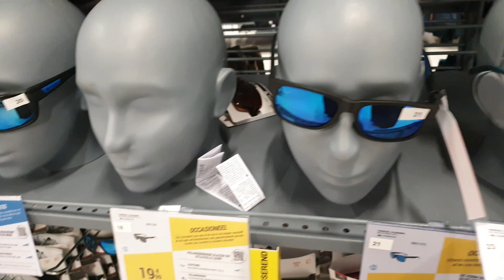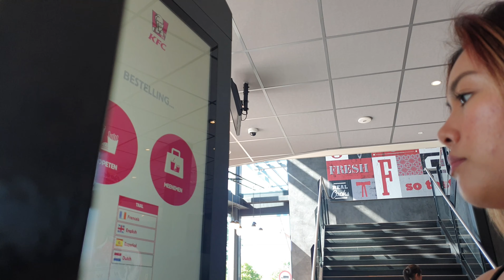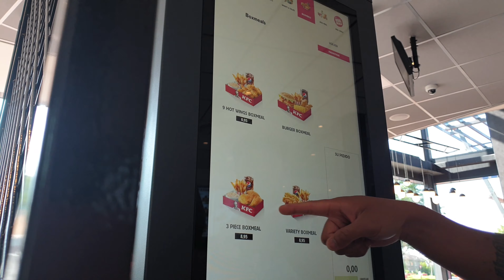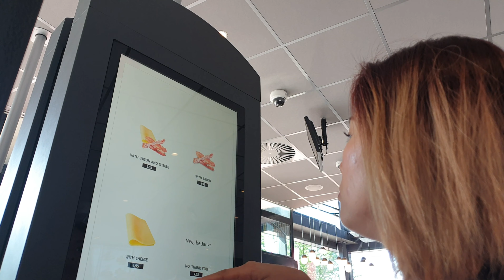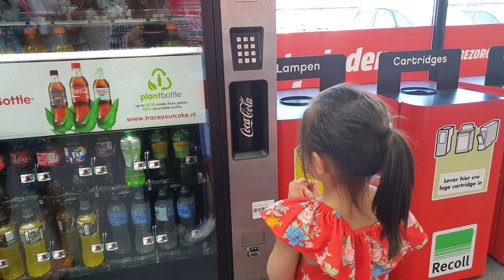JUNE 18, 2019 - WINDOW SHOPPING!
Hi friends! Nag Punta kami sa malapit na city dahil maganda ang weather. Sarap mag shopping ... pero wala kami nabili. 😅😂

ABOUT ME:

My name is Yumie and im married to love of my life aldrin. We have 2 beautiful girls, adyna and aya. Welcom to our daily vlogs where we share to u a little bit of our everyday lives. We are a filipino family living here in the netherlands.